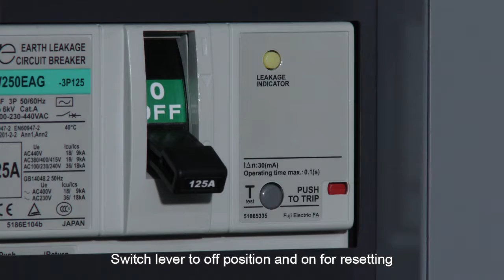ESPEC Thermal shock series Leakage Breaker tip and reset for 200v